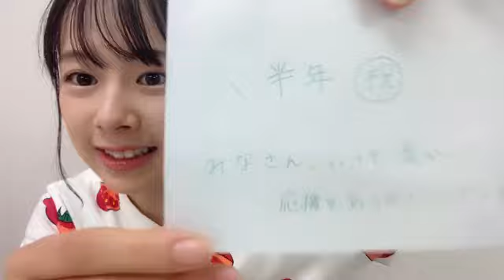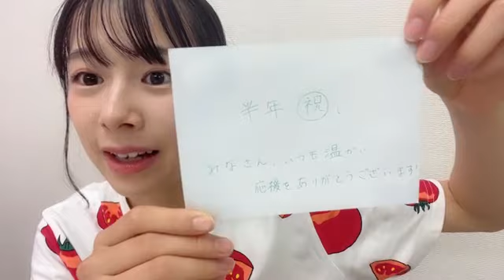青原優花 (NMB48) SHOWROOM 2023年6月19日